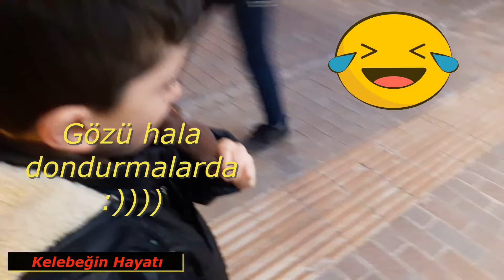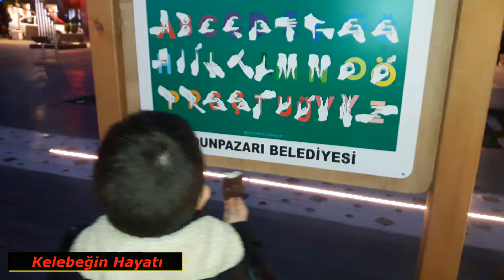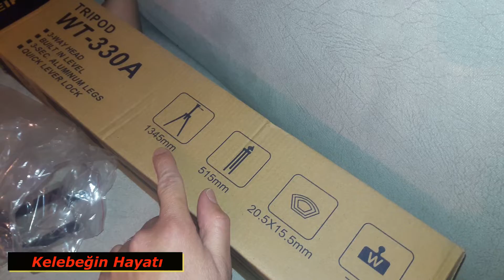ESKİŞEHİR VLOG/ESKİŞEHİR SOKAK SANATÇILARI/YOK BÖYLE OYNAYAN-ÇALAN‼😱ESKİŞEHİR ESNAF SARAYI PET SHOP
Eskişehir Vlog 🦋BU VLOGDA GEZMEMİ ARARSINIZ ŞARKIMI,ŞIKKIDI ŞIKKIDI OYNAMAMI. Eskişehir çiftetellisi klarnetli oynayanlar...TAVŞANMI, PAPAĞANMI HERŞEYY VARRR 😂FULL GEZMELİ TOZMALI 👣 YİNE KÜÇÜK SÜRPRİZLERLE DOLU BİR VLOG OLDU🐇🐦ESKİŞEHİR SOKAK ÇALGILACILARI🎺🎸🎤🎵🎶💃ESNAF SARAYI.İYİ SEYİRLER DİLİYORUM 🥰🌼🦋💛